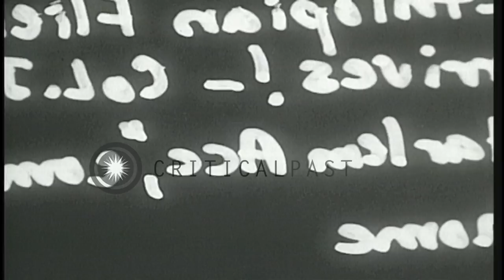Ethiopian flier Colonel Hubert Fauntleroy Julian poses aboard ship Ile de France...HD Stock Footage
Ethiopian flier Colonel Hubert Fauntleroy Julian poses aboard ship Ile de France in New York, United States.

Ethiopian flier Colonel Hubert Fauntleroy Julian arriving back in New York,  United States aboard the ocean liner Île de France.  Julian, nicknamed The Black Eagle, is returning from  Abyssinia (Ethiopia) where Emperor Selassie had invited him to take part in the Emperor's coronation.  But Colonel Julian returned after crashing one of the Emperor's planes during a coronation rehearsal.  (According to the New York Times of November 1, 1930, the Emperor "ordered him out of the country in disgrace.") Colonel Julian poses for the camera. A puppy in the background on the deck of the Ile de France. Location: New York United States. Date: November 18, 1930.

57,000+ broadcast-quality historic clips for immediate download.